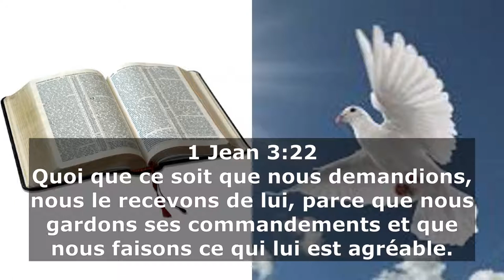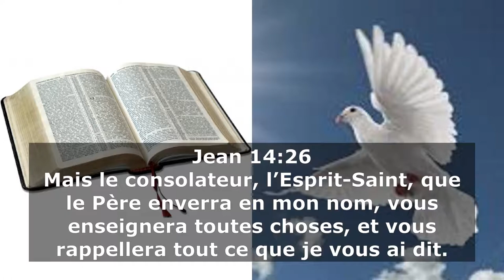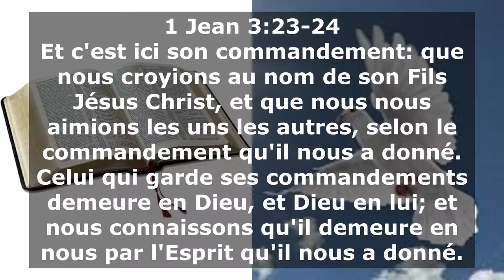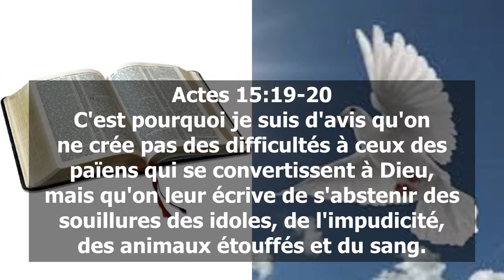V046 - Les commandements de Jésus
Cet enseignement nous donne la liste des commandements à observer pour vivre une vie chrétienne agréable à Dieu.